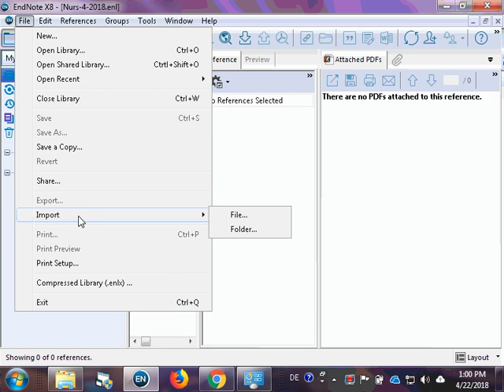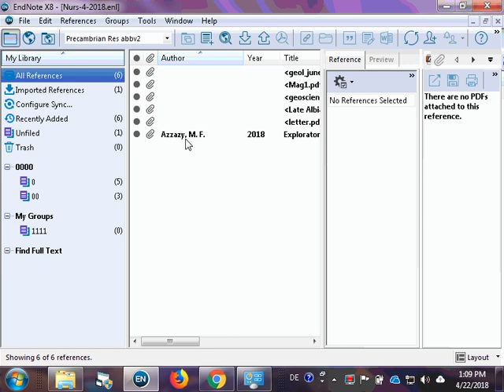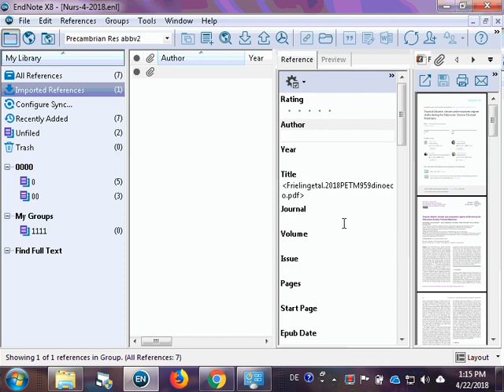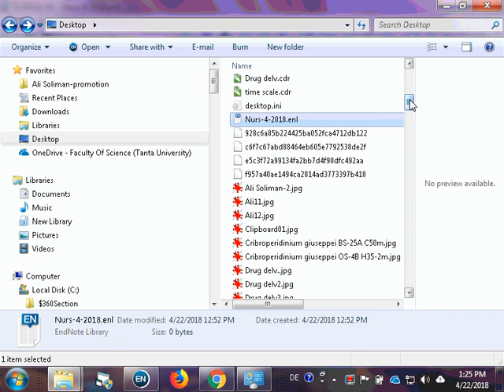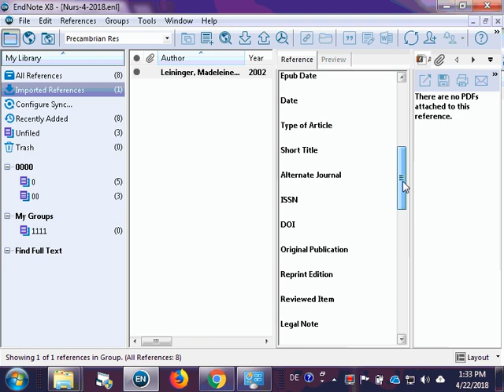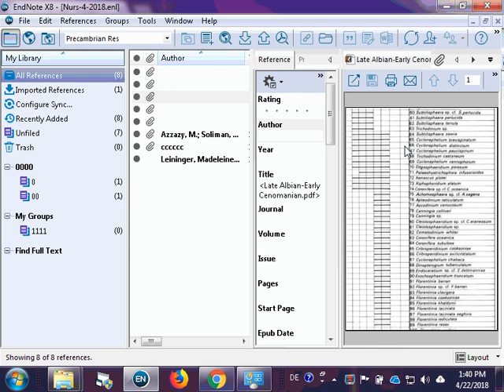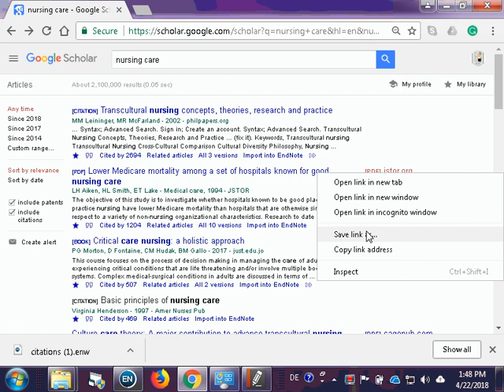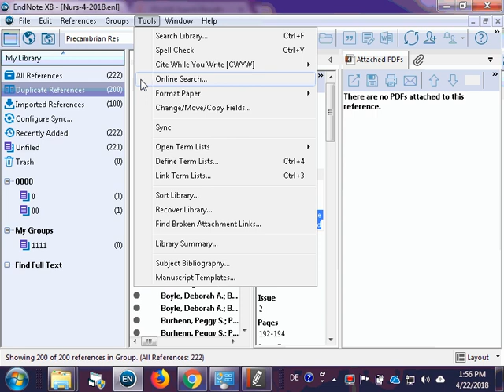فيديو ورشة عمل دكتور على سليمان في التعامل مع المواقع البحثية وبرنامج ENDNOTE بتمريض طنطا